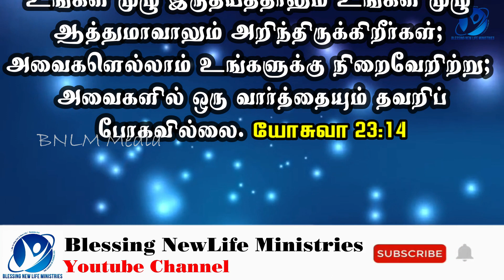03-03-2023 / Say Amen / ஆமென் சொல்லுங்கள் / New Tamil Christian WhatsApp Status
March 3rd 2023 / 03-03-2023 / ஆமென் சொல்லுங்கள் / Say Amen / Tamil Christian WhatsApp Status / Pastor.A.Arun Paul Isaac / Mrs.A.P.I. Irene Sudha / Pollachi Church / NKJV / MKJV / NIV / You know in all your heart and in all your souls that not one thing has failed of all the good things which the LORD your God spoke concerning you. All have come to pass to you. Not one thing of it has failed. Joshua 23:14